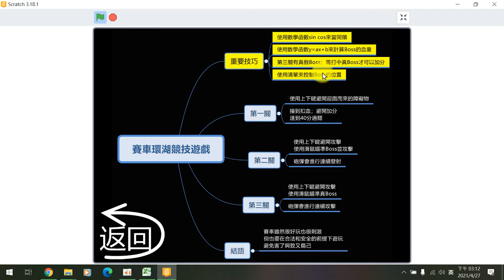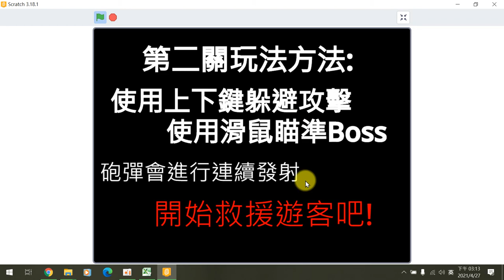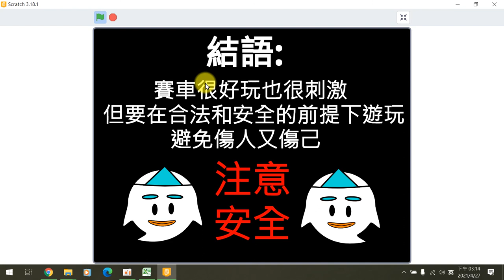110全國貓咪盃國中遊戲組作品錄影 佳作屏東縣